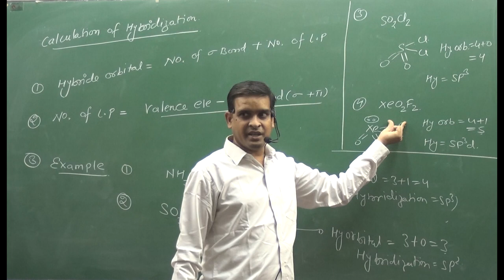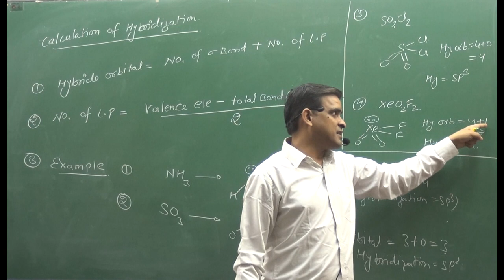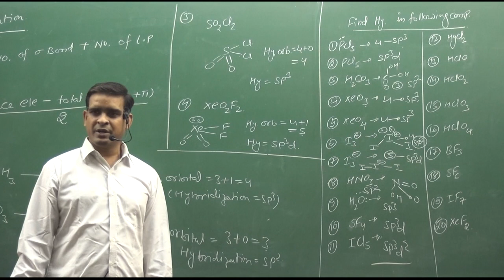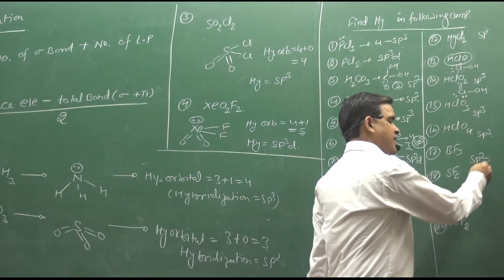Short trick of hybridization | CRASH COURSE FOR NEET , JEE- MAIN/ADVANCED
Short trick of hybridization
CRASH COURSE FOR NEET , JEE- MAIN/ADVANCED